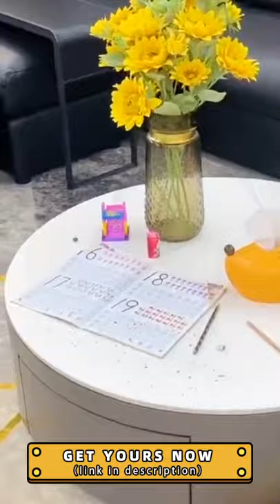What Is Desktop Vacuum Cleaner? How is it work?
Desktop Vacuum Cleaner’s suction power is strong enough to suck up a lot of accumulation. It is also quiet enough not to affect other people's working, studying or sleeping. Our USB Mini Vacuum helps you to get rid of the messy paper scraps, daily dust, soot, pet hair or powder on the table

With ergonomic design, it’s very suitable for your hand, just like a mouse. Cleaning is very simple. When you use the Desktop Vacuum Cleaner, just press the switch under your finger, then hold it with your hand and move it. Just unscrew the upper and the lower part of the Desk Vacuum and clean them with the cleaning brush. Note: When you use it, the indicator light is green. When the power is insufficient, it stops working